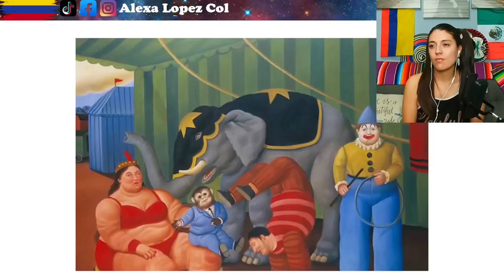Medellín la ciudad MÁS BONITA de Colombia 😍 🇨🇴